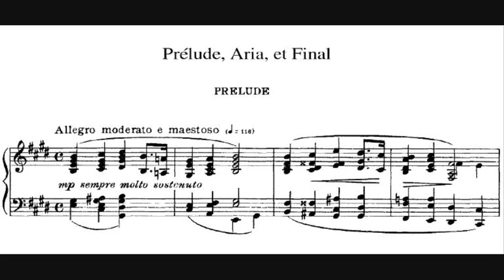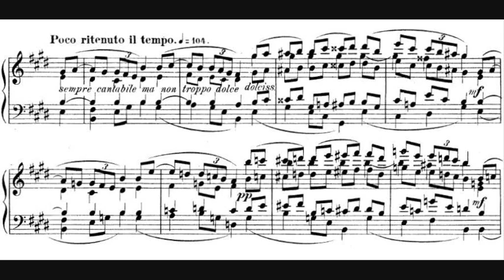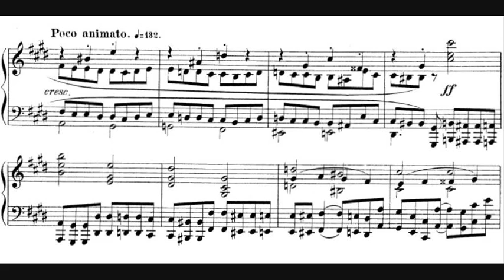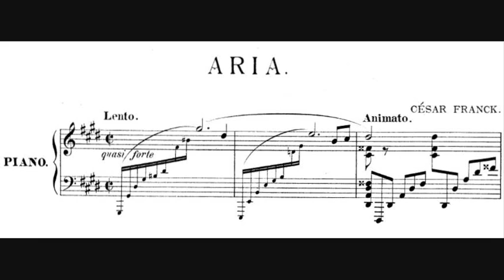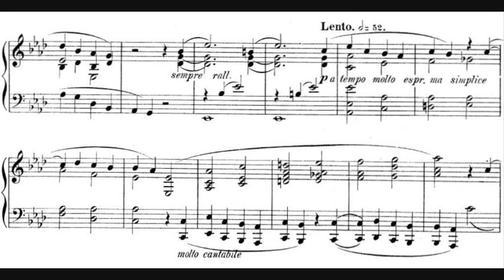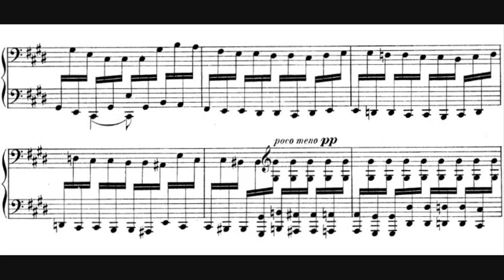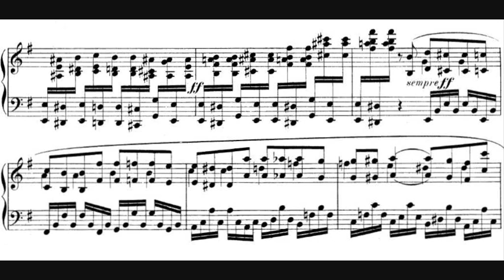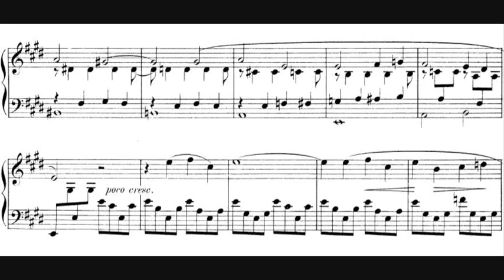César Franck - Prélude, Aria et Final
- Composer: César-Auguste-Jean-Guillaume-Hubert Franck (10 December 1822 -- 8 November 1890)
- Performer: Alfred Cortot

Prélude, Aria et Final, for piano, M. 23, written in 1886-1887.

00:00 - I. Prélude. Allegro moderato e maestoso
08:43 - II. Aria. Lento
14:32 - III. Final. Allegro molto ed agitato

Franck's miserable teenage years as a reluctant virtuoso, prodded by his tyrannical father to work his way through countless grandes fantaisies for piano on operatic airs, evidently left him with a distaste for the piano as an object of composition. In any case, Franck's appointment in 1858 as organist at the new basilica of Sainte-Clotilde made him master of its splendid Cavaillé-Coll organ, to which he began to confide his choicest thoughts. It was not until the end of his life that he composed again for the piano, creating the Prélude, Choral et Fugue in 1884 for Marie Poitevin [uploaded on this channel], and its companion, the Prélude, Aria et Final, in 1886 and 1887 for the remarkable young pianist Léontine-Marie Bordes-Pène. The latter work is dedicated to Bordes-Pène, and she gave its first performance at a concert of the Société Nationale de Musique on 12 May 1888.

- To Alfred Cortot (who made classic recordings of the Prélude, Aria et Final in 1929 and 1932), the Prélude's opening theme evoked a choir of angels by Piero della Francesca, hymning the nativity. Other commentators describe it fairly as a march, though the deportment of its serene gait conveys radiant aspiration -- we hear a maestoso soft thunder. Franck had enormous hands, and he asks, without comment, for the pianist to span a series of elevenths, and even a thirteenth, without evident discomfort -- a feat beyond the grasp of many. A second theme brings the inevitable note of anxiety and a development in which the first theme takes on a risoluto swagger. After a climax, a third theme, sostenuto e serioso, is introduced in bare octaves and immediately beset by masterful, rich contrapuntal involvements that weave an aura of sighing suspense and high drama before the first theme returns to end the Prélude with virile assertiveness. In all but name, this is a sonata first movement molded after the manner of Beethoven's last sonatas.
- After a 15-bar introduction, the Aria -- molto espressivo ma semplice -- makes its appearance, its melodic magic soon magnified in octaves, extrapolated in fluent legatissimo textures, and wrought to a rapt climax.
- Marked Allegro molto ed agitato, the Final begins with a harried chase in echoing octaves and octave volleys that scare up a chromatically wailing figure suggestive of demoniac possession. Heralded by an animato flourish of detached octaves in counterpoint, a carillon-like theme resounds in the instrument's central register, soon garlanded in triplets, to announce salvation. In good cyclic fashion, these themes blossom from germs and phrases in the preceding movements, and proceed to a great developmental struggle of light in darkness which is, at sublime length, resolved as the Prélude's opening theme and the Aria are woven together in silvery rapture.

The composition is dedicated "À Madame Bordes-Pène".